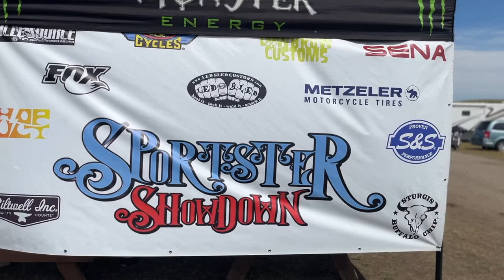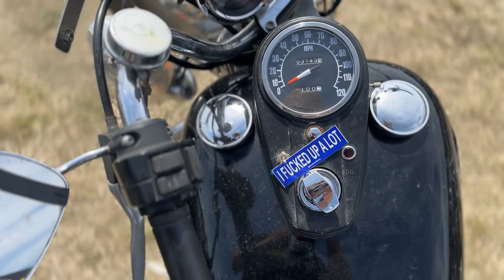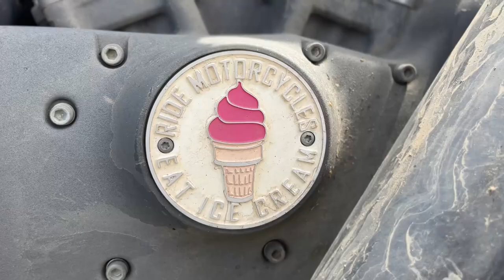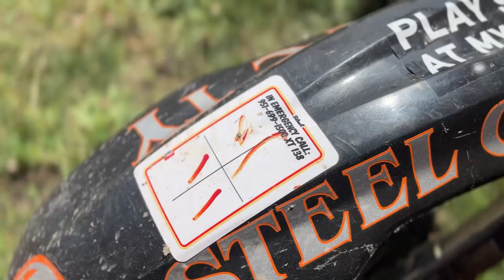Sturgis 2023 Sportster Showdown at the Buffalo Chip Camp Zero